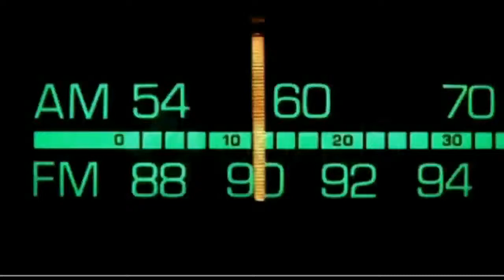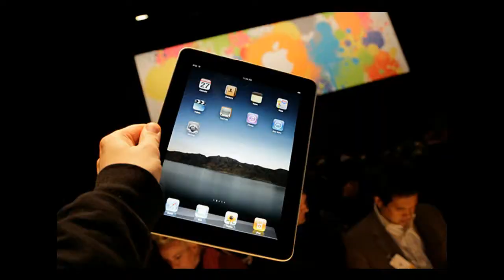Dr. Bill.TV #232 - "The Infinite Hard Drive Edition!"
Latest Linux kernel 3.3 comes with added Android!  Microsoft will finish Windows 8 this summer, Apple iPads are HOT! Seagate may have 60 TB drives soon!  Angry Birds: Space is out, and breaking records!  Geek Web Site of the Week: TweakNow.com